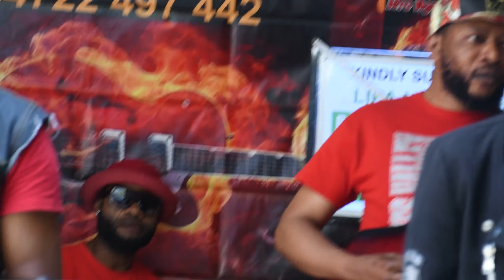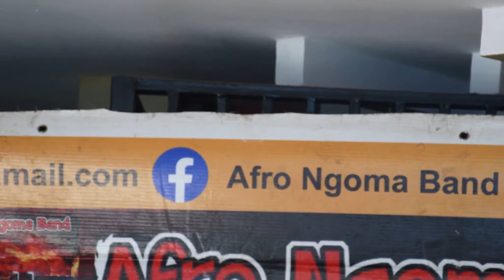Afro Mtoto Wa Sagana..Afro Ngoma Band